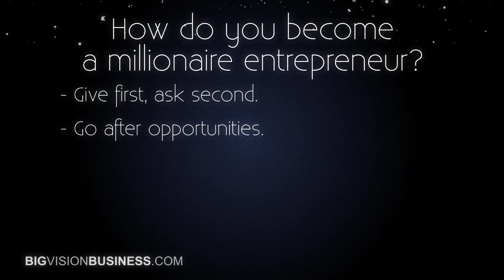Become a millionaire with these 5 mindset tools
How do I become a millionaire? So many people ask the question how you become a millionaire and today I'm answering the million dollar question. Max Simon from Big Vision Business gives his advice on becoming a millionaire.

What if becoming a millionaire was not about what you did but HOW you did it? After generatig millions myself, I'll tell you that the way you think determines how much money you make MORE than what you do.

The 5 strategies to become a millionaire are:
1) Give first and ask second.
2) Go after opportunities instead of waiting for them to come to you.
3) Collaborate with people who are smarter than you
4) Fire people who are not supporting you quickly
5) Invest in your future now

These are the five best strategies for becoming a millionaire and thinking like a millionaire.